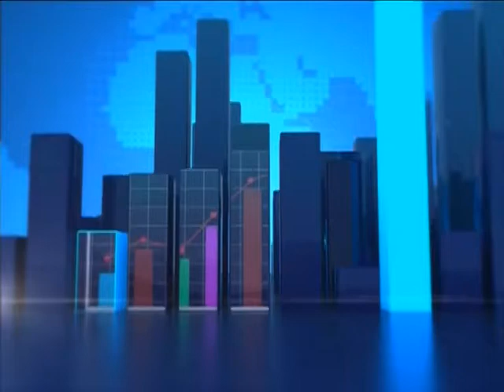Oil Funded Projects - Joy Business Today on Joy News (4-11-16)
Civil Society platform for oil and gas demands audit on oil-founded projects.